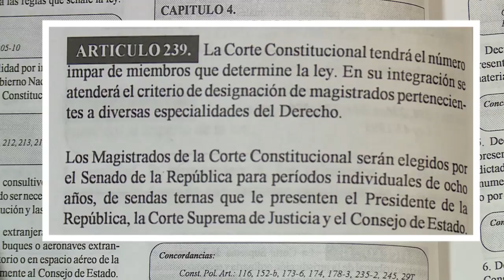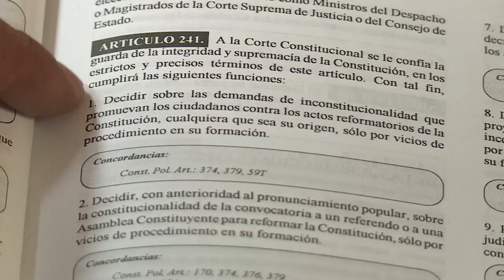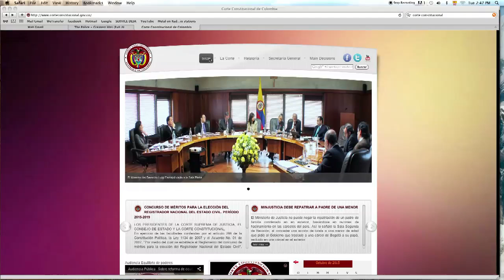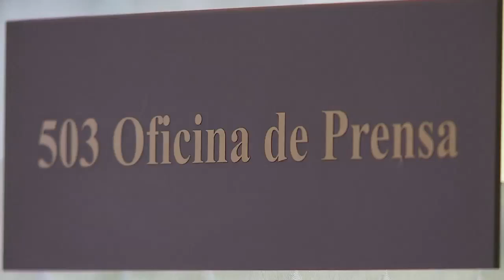Conozca a la Corte Constitucional de Colombia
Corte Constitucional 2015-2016